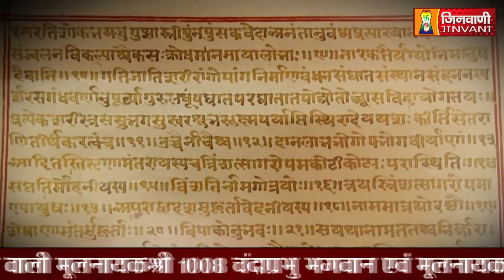Abhishek Shantidhara 24 Feb 2024 Jain Mandir Nagaur (Raj.) A011126